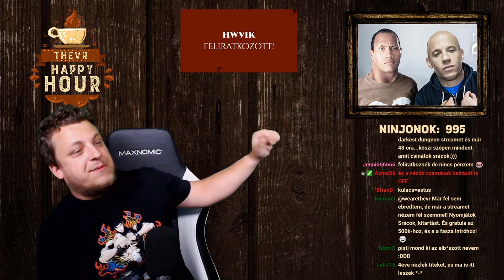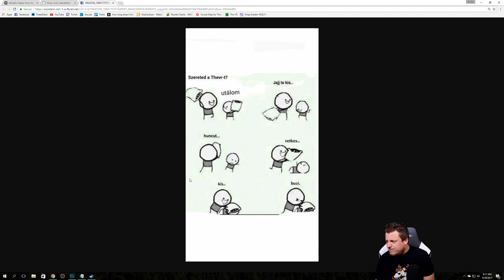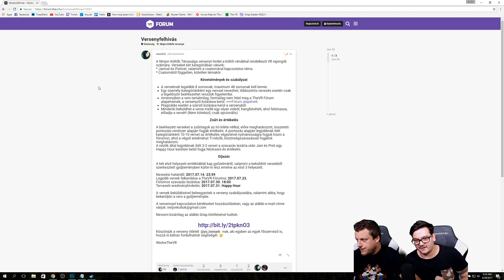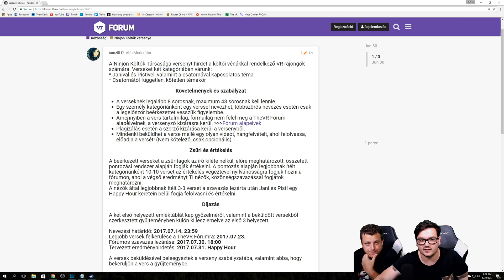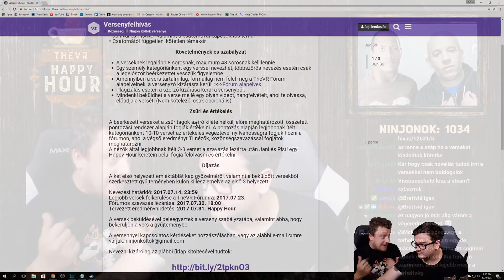KEZDJÜK A 48 ÓRÁT! | TheVR Happy Hour - 06.30.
A 48 órás stream időpontja ► 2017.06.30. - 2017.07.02.